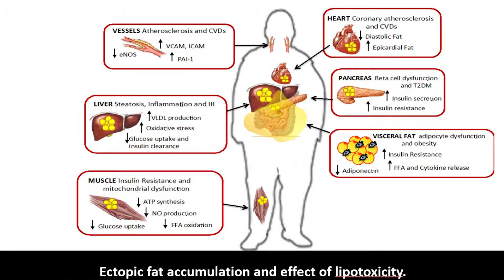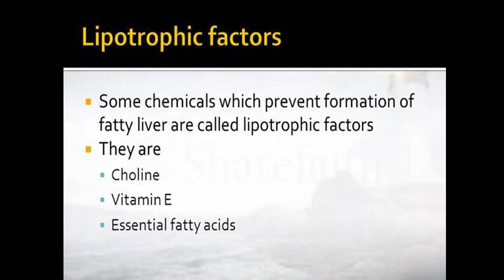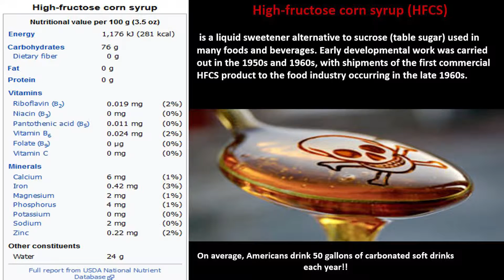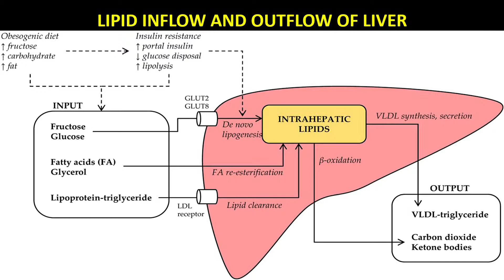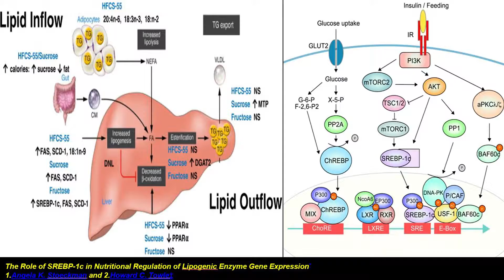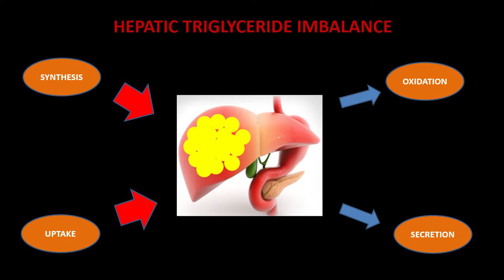Non-Alcoholic Fatty Liver Disease(NFALD) - Pathogenesis By Prof. Kyaw Soe Tun (Episode_5)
"Non-Alcoholic Fatty Liver Disease(NFALD) Pathogenesis" By Prof. Kyaw Soe Tun